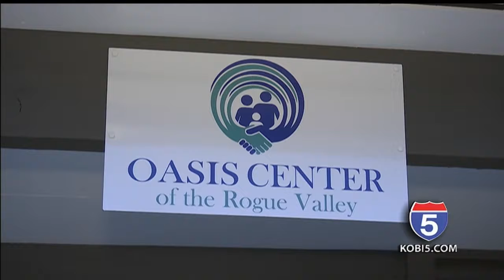Oasis Center opens to help addicts recover